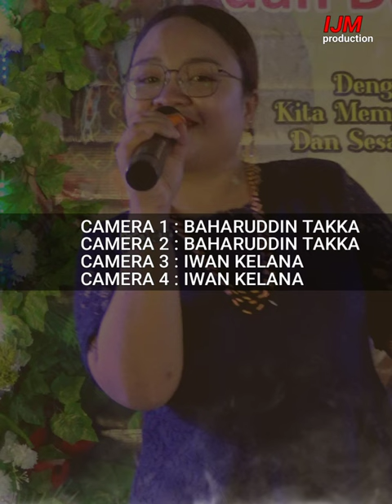MEDLEY LAGU MURUT TERBAIK 2024 , KALAH KALAH ANAK MUDA, VUSAK INTOR RA MALINAU, COVER ELLI